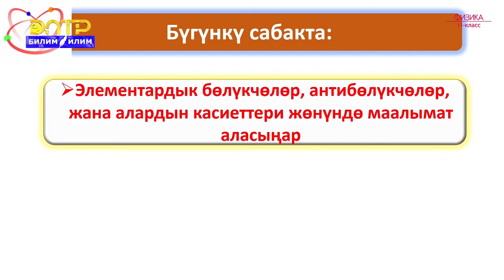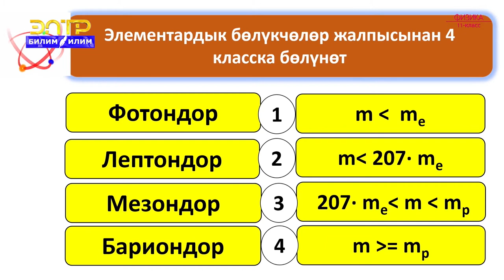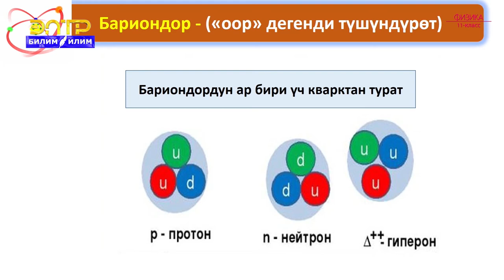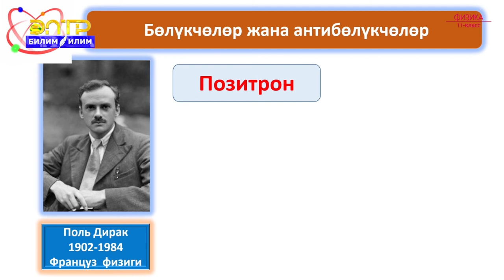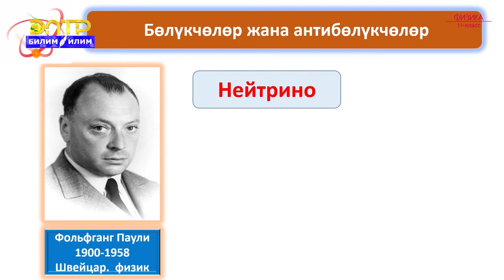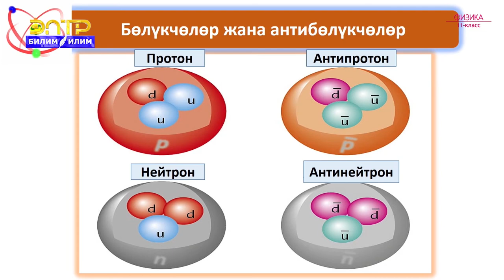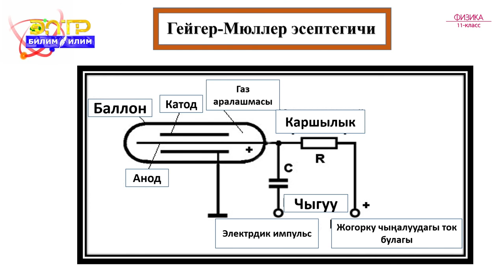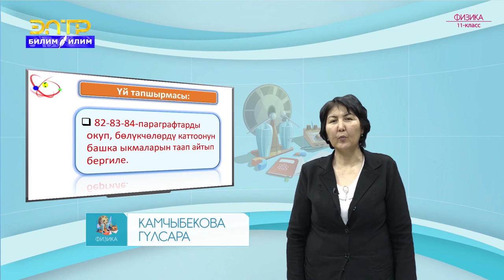11-класс | Физика | Элементардык бөлүкчөлөр жана алардын касиеттери